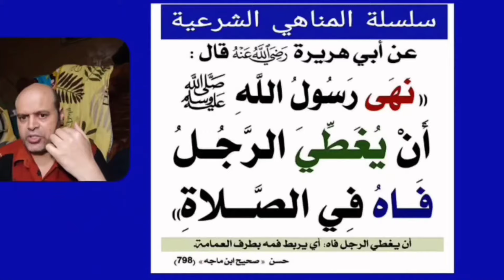نهَى ﷺ أن يغطِّيَ الرَّجلُ فاهُ في الصَّلاةِالراوي : أبو هريرة | المحدث : الألباني | المصدر : صحيح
نهَى ﷺ أن يغطِّيَ الرَّجلُ فاهُ في الصَّلاةِ
الراوي : أبو هريرة | المحدث : الألباني | المصدر : صحيح ابن ماجه | الصفحة أو الرقم : 798 | خلاصة حكم المحدث : حسن | التخريج : أخرجه أبو داود (643) مطولاً، وابن ماجه (966) باختلاف يسير | المتحدث محمود منصور